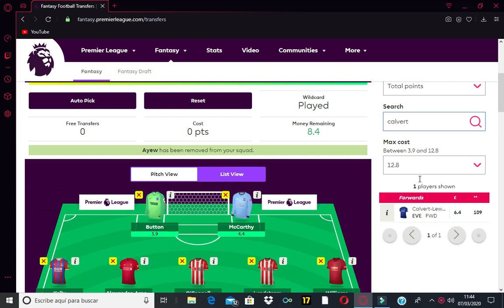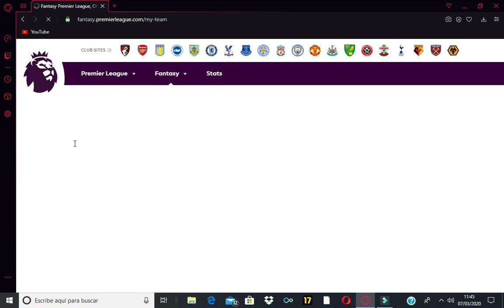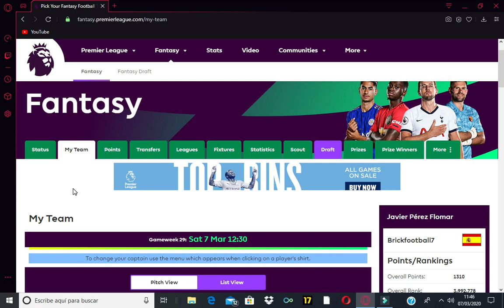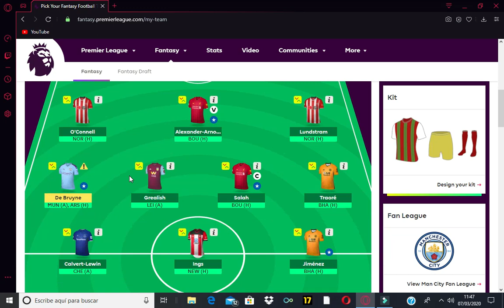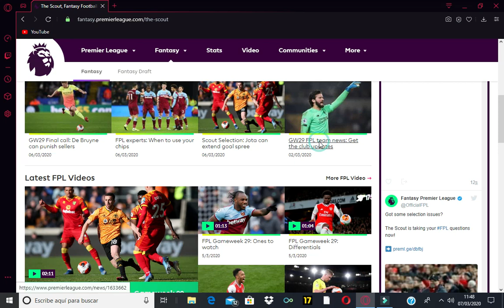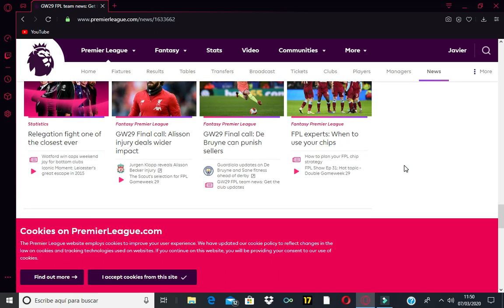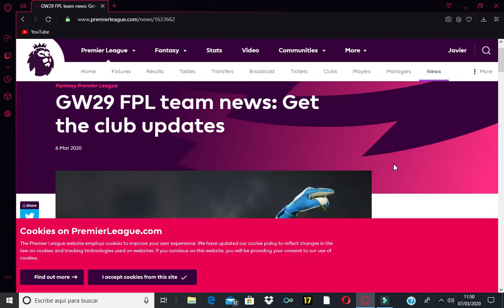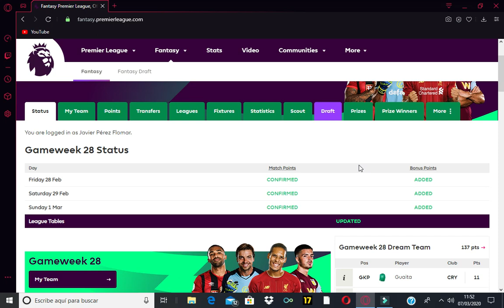Salah Triple Captain? Double GW29 Team Selection & Preview | Fantasy Premier League 2019-20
In this video we bring the team selection of the Fantasy Premier League (FPL) & preview of the gameweek 29 of the Premier League 2019/20.

FPL League Code: bknltu